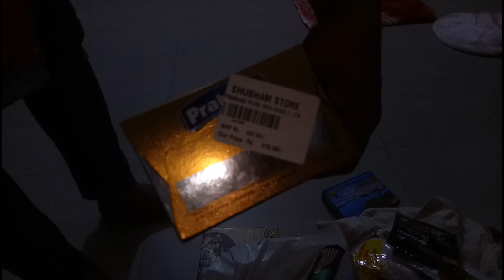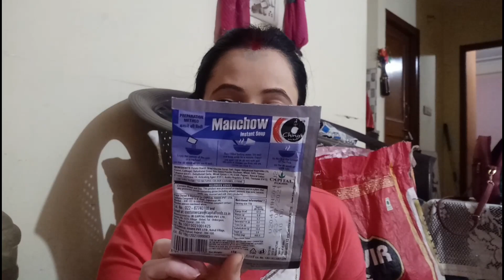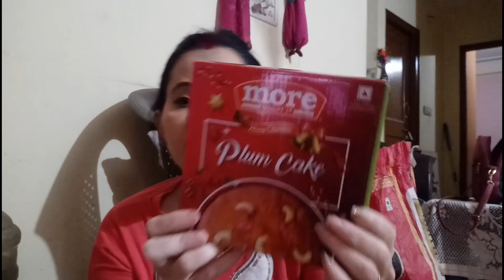घर का सामान खरीद कर ले आई सोचा दिखा दू नहीं तो सब इधर उधर हो जायेगा || Party Makeup Look